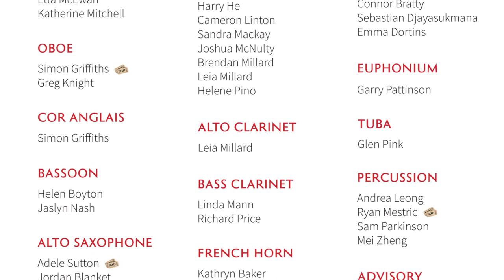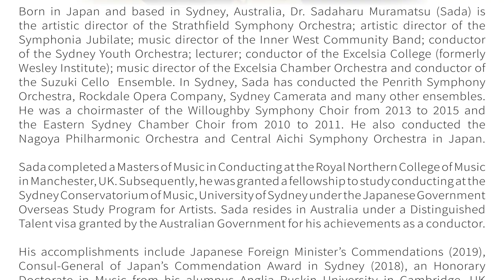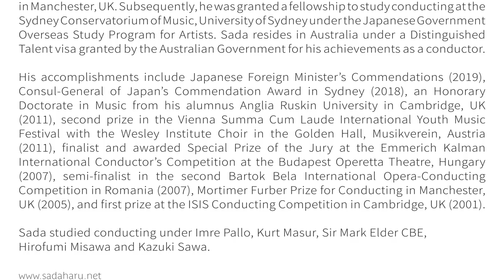Twelfth Night - The Merry Conspirators (Sir Toby, Sir Andrew, and Maria) - IWCB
The Inner West Community Band plays Twelfth Night by Alfred Reed.